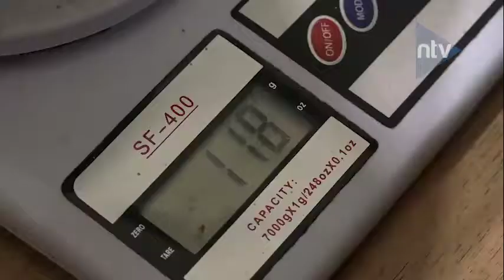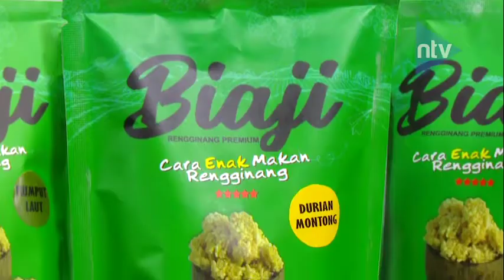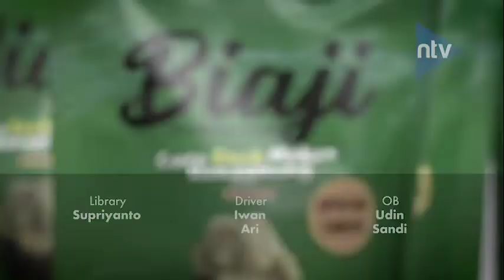Part 3/3 Kulinesia Episode "Biaji Rengginang"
Saksikan program terbaru dari Nusantara TV yang bekerjasama dengan Rumah Kreatif BNI dalam membina kewirausahaan para pengusaha kreatif di bidang UKM.

Kalian bisa menyaksikan Kulinesia setiap hari Senin & Sabtu, jam 12.00 wib.